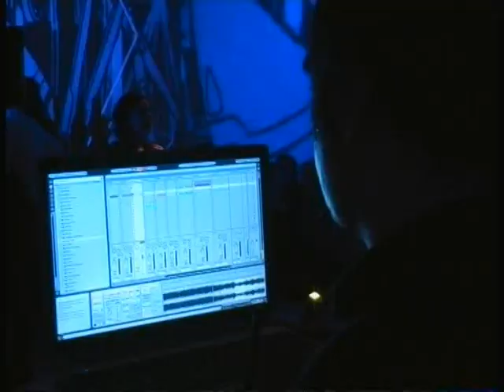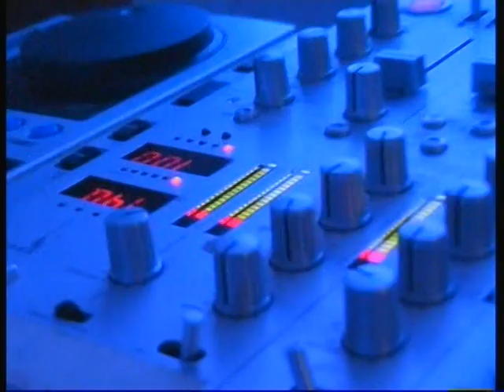Gastek live @ Madrenalina opening 2009